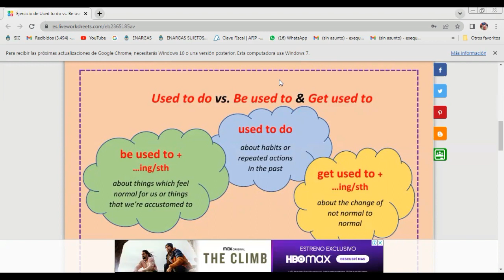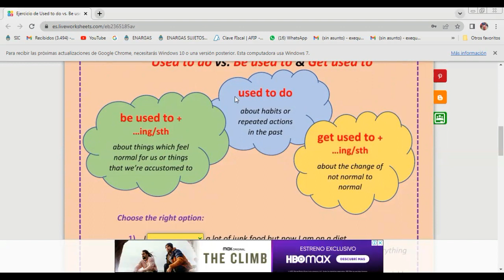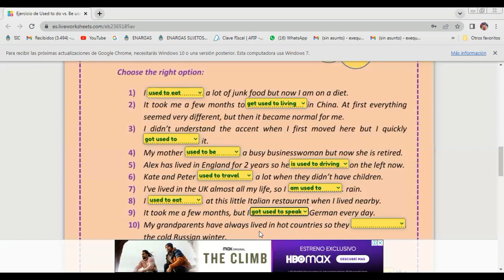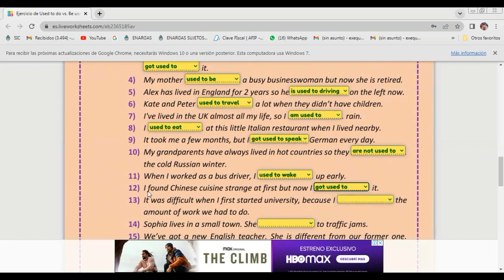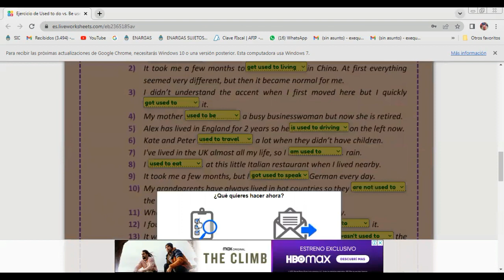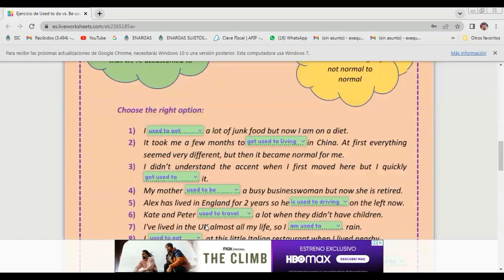USED TO / TO BE USED TO / GET USED TO - REVISION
Hi friends!
En esta clase hacemos una revisión de los contenidos aprendidos en la clase N° 50, de todos modos vuelvo a explicar el uso de los mismos y hacemos otra práctica más.
No abandones! Don't give up!

GOOD LUCK!